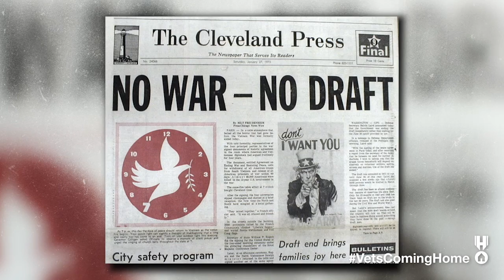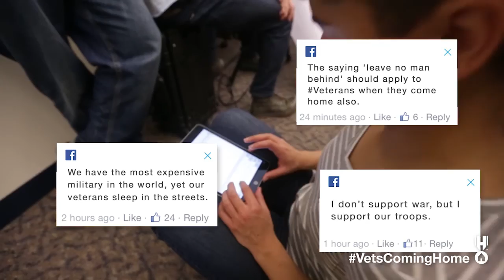Bridging the Civilian/Military Divide Town Hall | Veterans Coming Home | NPT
Is there a divide between civilians and  veterans in the US?  What does that mean and why does it matter.  In this 30 minute conversation with civilian and veteran leaders in Nashville as well as members of a national team of veteran and civilian media makers, we will try to break down the assumptions and  stereotypes and discuss what it takes to create a community that welcomes veterans and values all aspects of service.